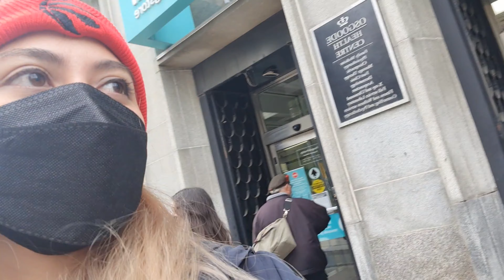Unang Unang Pinupuntahan ng Turista sa Toronto Canada || Filipino International Student in Canada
Hello everyone!

We are from Bohol, Philippines, a Filipino international student (wife) and a worker (husband) in Canada. Wifey's school is Conestoga College located in Kitchener, Ontario. We make videos based on our experiences here in Canada.